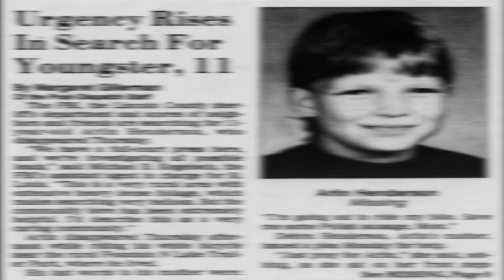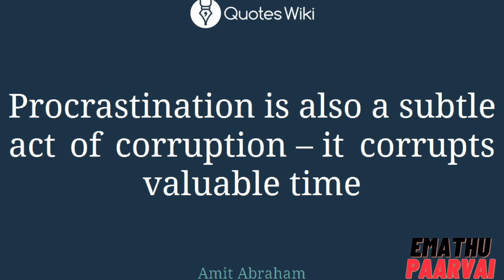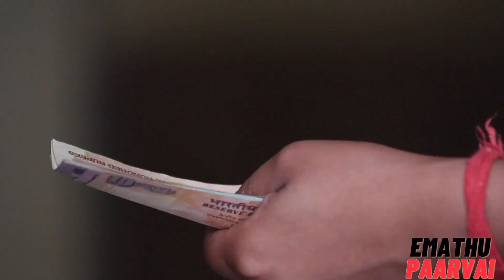மகனை விற்கும் தந்தை | Pakistan police tries to sell his children | Corruption in Pakistan Police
மகனை விற்கும் தந்தை
This video talks about a Pakistan Police tries to sell his son for medical treatment cost. Due to Corruption in the Pakistan Police department, the dad  was forced to sell one of his sons.
This video also discusses the impact of Corruption in the world.

E M A T H U     P A A R V A I